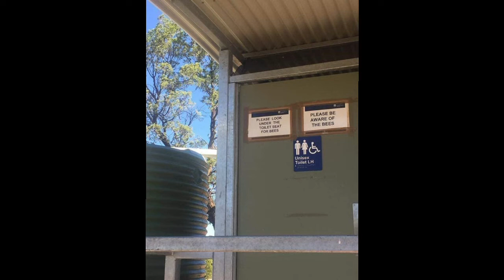Toilet Talk: It's All Happening At The Zoo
It's a zesty one at the zoo.
The rules:
No Dookie
No Peepee